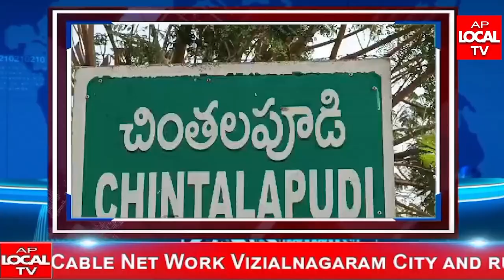చింతలపూడి లో అంగన్వాడీలకు మద్దతుగా సిపిఐ ధర్నా